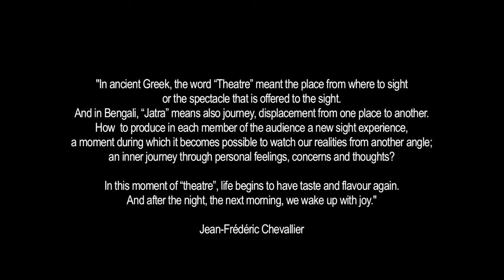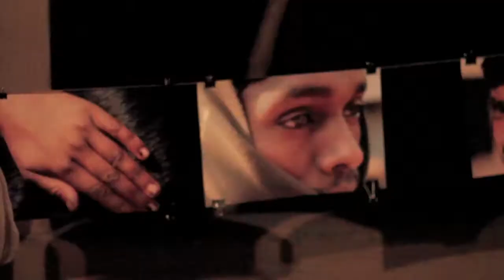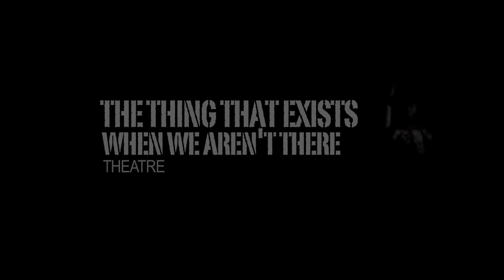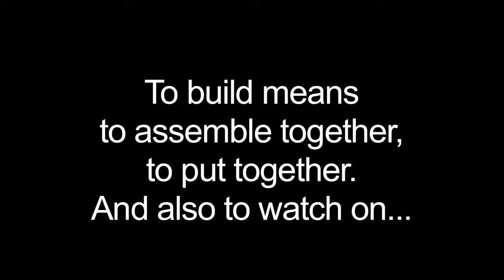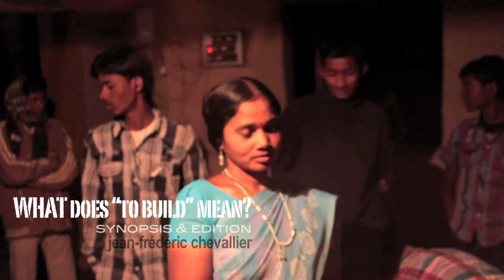Night of Theatre n°6 [6a Noche de Teatro - Nuit du Théâtre n°6]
[ENG] The 6th edition of the Night of Theatre took place on 9th February 2013 inside and outside the Cultural Centre Trimukhi Platform has been building in the tribal Santal village of Borotalpada, West Bengal, India. It involved theatre, dance, music concert, installation, photography exhibition and video projections. Artists from India, France, Mexico, Ecuador were rehearsing with painters, photographers, dancers, musicians and actors from the tribal area to prepare the works that had been presented. In total, the program had 12 items. Started at 6 pm with Santal drums and dances, it ended at 4:30 am with hot tea and biscuits. The Night of Theatre n°6 was organized by Trimukhi Platform in collaboration with MACE.

[FRA] La Sixième Nuit du Théâtre s'est tenue le 9 février 2013, dans le village tribal Santal de Borotalpada, à 230 kilomètres au sud-ouest de Calcutta, en Inde. Comme la précédente, cette sixième édition était organisée par Trimukhi Platform en collaboration avec MACE (Calcutta) et Proyecto 3 (Mexico). Le metteur en scène français Jean-Frédéric Chevallier, secondé par les musiciens Benoît Mory (France) et Abraham Calvacchi (Equateur) présenta sa nouvelle création de théâtre, musique et vidéo, The thing that exists when we are not there dans laquelle intervennaient des comédiennes du village Santal de Borotalpada et du village Bengali de Morapaï ainsi qu'une danseuse et un acteur du Mexique. Une chorégraphe mexicaine, Lorena Rojas, en collaboration avec la travailleuse sociale bengalie Sukla Bar, et quatre jeunes danseuses de Borotalpada, entrecroisèrent leur pratique respective (danse santalie, jumur, fusion et contemporaine mais aussi réalités de la vie rurale) pour créer quatre pièces dansées. L'artiste visuel mexicain Alejandro Orozco offrit une exposition d'images prises par les habitants de Borotalpada ainsi qu'une surprenante et volumineuse installation faite de bambous suspendus. Le reporter et scénariste français Julien Nénault organisa avec des femmes du village une conférence-performance où, ensemble, ils faisaient l'éloge des murs peints selon la tradition santalie. Azarak, le duo formé par le compositeur et musicien français Alexandre Jurain et la chanteuse bengalie Sukanta Bose joua ses plus récentes compositions mêlant Esraj, Didgeeridoo et voix.

[ESP] La Sexta Noche de Teatro tuvo lugar el 9 de febrero de 2013 en el comunidad indígena Santalí de Borotalpada, a 230 kilómetros al suroeste de la ciudad de Calcuta en la India. Jean-Frédéric Chevallier (Francia), con la asesoría de Falguni Hansda (India) y la colaboración de los músicos Benoît Mory (Francia) y Abraham Calvachi (Ecuador) estrenó su nuevo montaje titulado "The thing that exists when we aren't there" con actrices de la comunidad indígena, de otras zonas rurales del Bengala y una bailarina de la ciudad de México. Un film-ensayo, con comentarios del antropólogo francés Marc Hatzfeld, resumió la aventura de la construcción del centro cultural donde la Noche se realizó. La coreógrafa mexicana Lorena Rojas entrecruzó -en dos piezas distintas- danza santal, jumur, fusión y contemporánea. El escenarista y fotógrafo francés Julien Nenault compartió, mediante una suerte de performance-clase, su fascinación por las paredes pintadas en la tradición santalí mientras el artista visual mexicano Alejandro Orozco organizió una exposición experimental con imágenes tomadas por los habitantes de Borotalpada así como una instalación gigantesca con bambúes colgantes. Finalmente, el dúo Azarak, formado por el músico y compositor francés Alexandre Jurain y la cantante bengalí Shukanta Gosh tocarán sus composiciones más recientes.